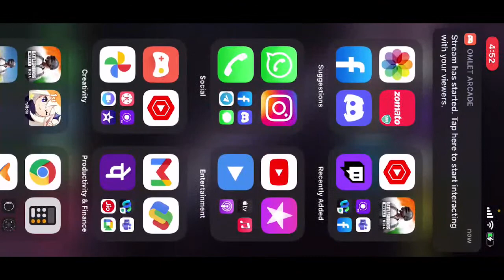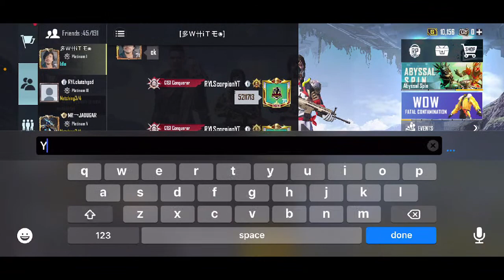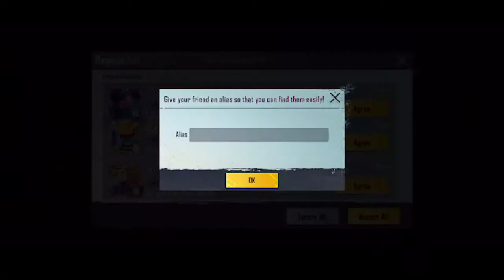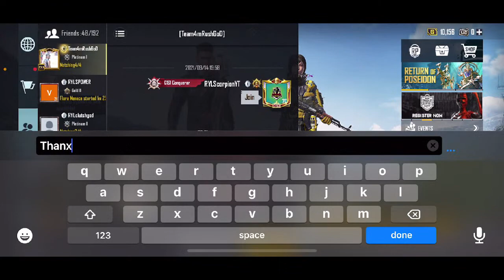Kya bolti public hacker or wot?RYLScorpionYT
RYLScorpionYT is one of the founder of RYL clan of max level and ESPORTS. 2 finger thumb full gyro player achieved 🇮🇳 terminator and a Fierce season 11 ASIA SQUAD TPP CONQUEROR  and SEASON 13 CONQUEROR and this youtube channel creator especially this is only for fun and entertainment purpose hope you all like my videos.

Get ready for today entertainment powerhouse